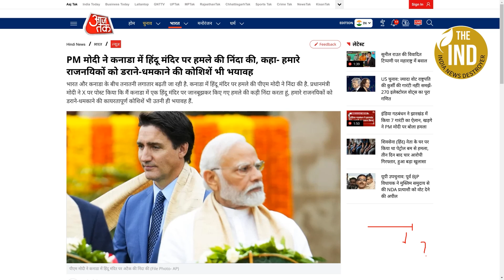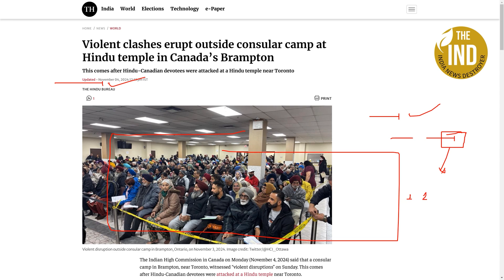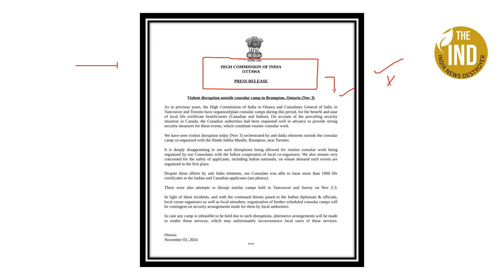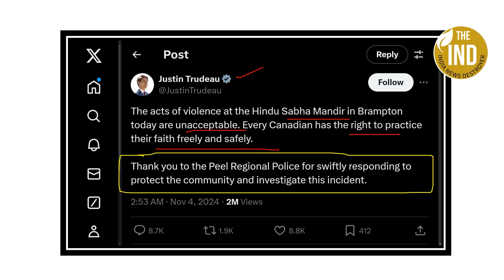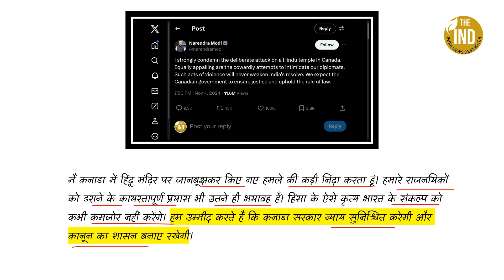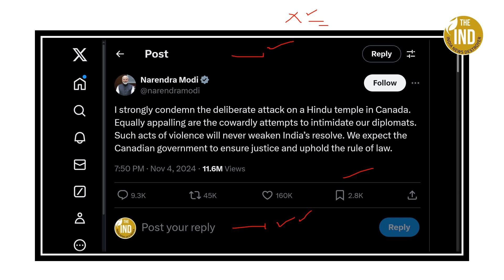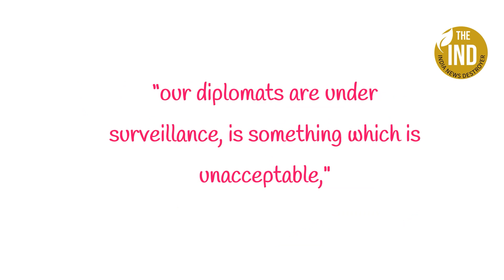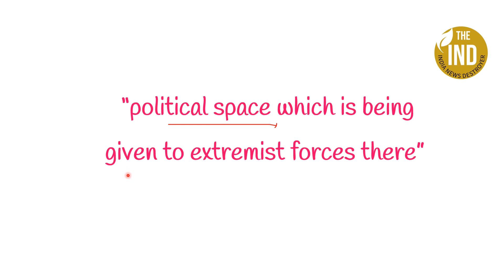India, Canada & Hindu Temple : भारत ने कनाडा को लगाई फटकार | UPSC GS2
Canada Hindu Temple में हमले पर भड़का India, PM Modi ने बताया कायरतापूर्ण | UPSC GS2

Join us on this journey to stay informed and enlightened. 📢🔔